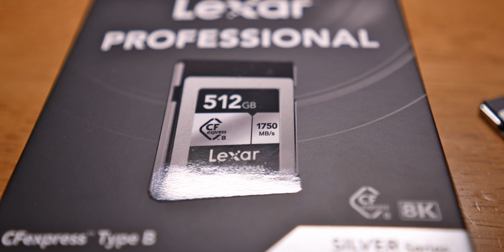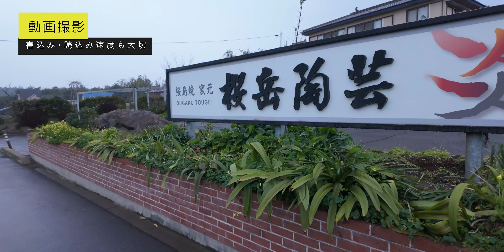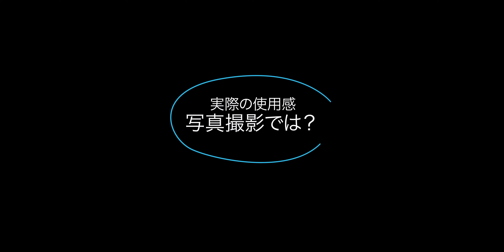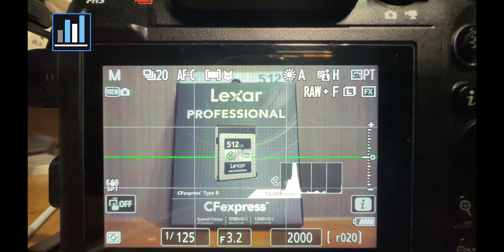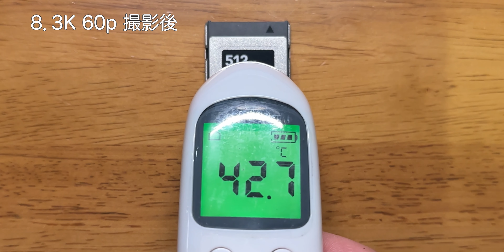コスパ抜群でハイスペックなメディアを導入してみませんか？ 『Lexar CF EXPRESS TYPE B 512GB』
Lexar製のメモリーカードを初めて使いましたが、コスパ抜群で高速なカードでとても満足しました。初めてカメラを買う人には、とてもお勧めできるCF express type Bです。

Lexar Professional CFexpress Type-B 512GB SILVER

お仕事・プロモーション・コラボのご用命は下記よりメールお願い致します。

■手軽にフィルム映像を楽しめる高性能プラグインDehancer
プロモーションコード「KOKIOKAMOTO555」入力で10％OFF！

■ MY CAMERA
BMPCC6K
Nikon Z8
Nikon　Z7ⅱ
Nikon　Z6

■ MY DRONE
DJI MAVIC MINI2

■ Gimbal
DJI RONIN-S
DJI Osmo Mobile 3
FeiyuTech G5